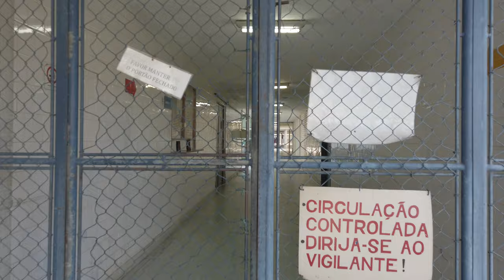HMRPS, PASSEIO PELO JARDIM DE FRENTE. 4K DJI 0409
Passeio no Jardim.